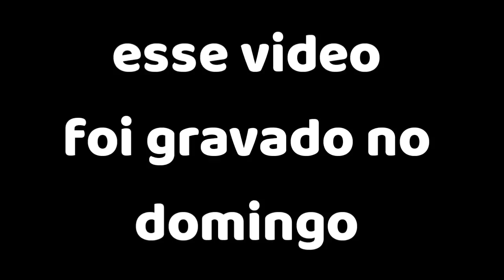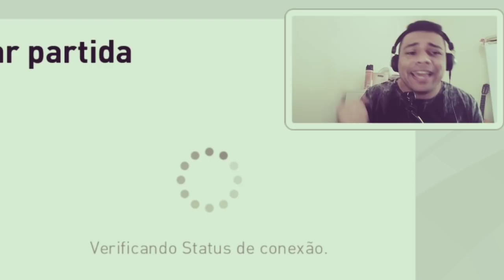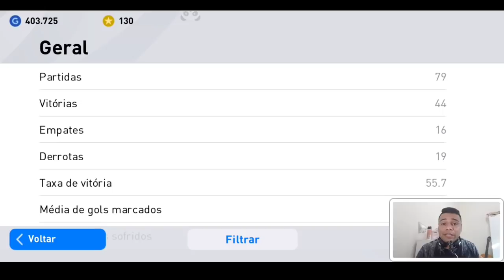PES 2020 MOBILE | AQUELE JOGADOR DESTAQUE QUE RESOLVE A PARADA TODA | DO LIXO AO LUXO EP21